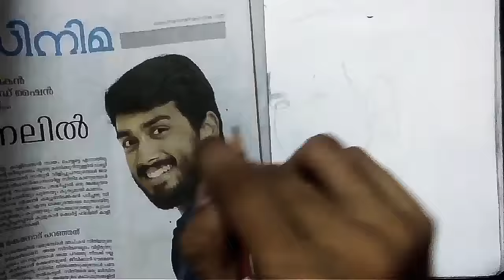Drawing kalidas jayaram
Hi it's been a while and
 I'm back with a new one
It took me about 3 hours to complete